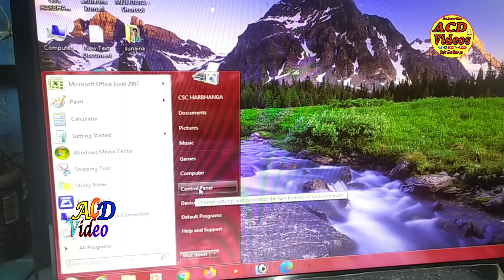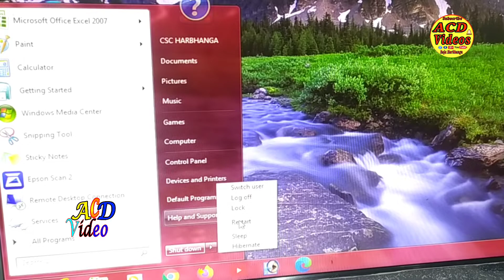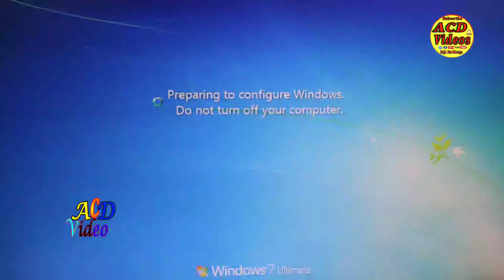100% Solve Preparing to configure windows don't turn off your computer all windows problem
100% Solve Preparing to configure windows don't turn off your computer all windows problem

100% Solve Preparing_to_configure_windows don't turn off your computer all windows problem